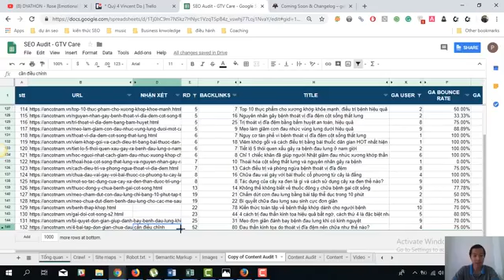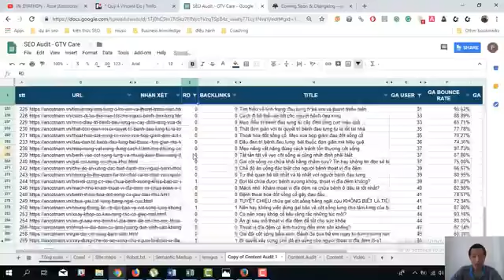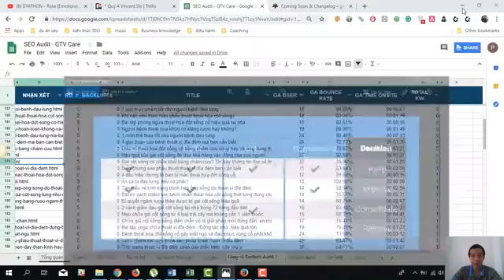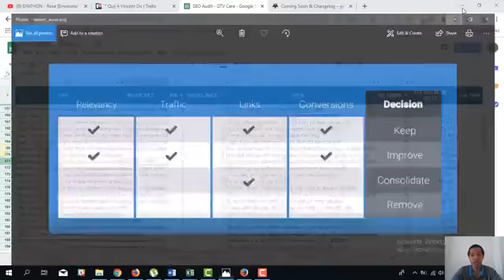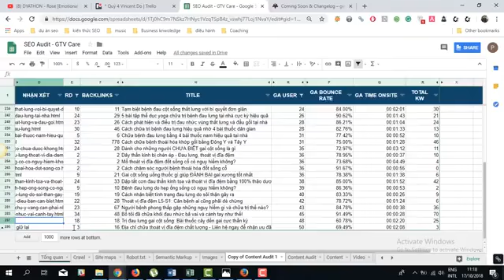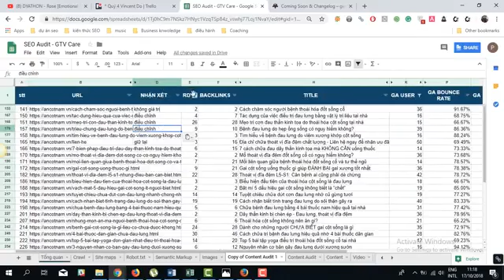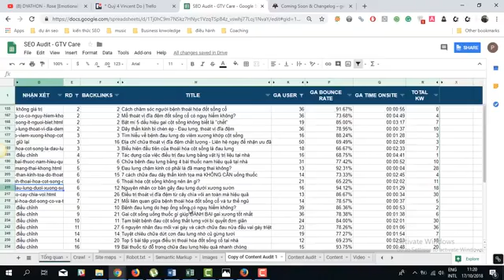4.11. content audit p11